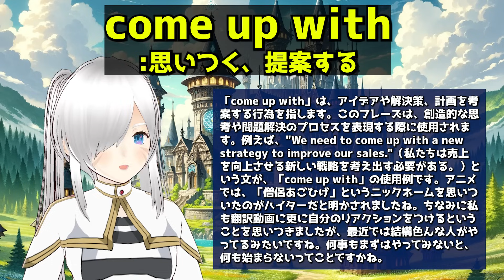【葬送のフリーレン16話】フォル爺の記憶の話に混乱と悲しみを覚えるアンジェロニキ【海外の反応】【英語学習】【英語解説】【英語字幕】【REACTS】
※英語字幕には間違っている箇所もあると思います。その際は訂正をご指摘いただけたらと思います（なるべく優しく指摘してね）

1人で動画制作を行っています。動画内にコメントやツッコミを入れることで、動画の内容が単調になる事を防ぎ、オリジナルのエンターテイメント性を動画に出しています。

⊡ Permissions
All videos used in this channel have obtained permission from the original creators or are from Creative Commons sources. There are no unauthorized materials used; however, if any issues arise, please notify the creator.

This video is genuinely edited by the creator, including English and Japanese subtitles. Additionally, the creator's Vtuber character appears in the top-right corner, providing original reaction content. All subtitles in the video are original creations developed by the creator and channel collaborators, with no identical translations elsewhere. The video is unique in presenting both English and Japanese subtitles along with detailed explanations of words and cultural background. Detailed captions are inserted for a deeper understanding of translations when cultural contexts demand. The team works cohesively to ensure the content remains engaging and avoids monotony and excessive repetition. Consequently, the videos on this channel are not repurposed content.